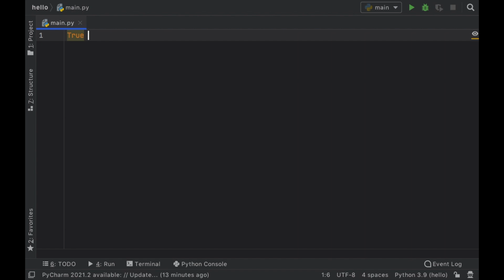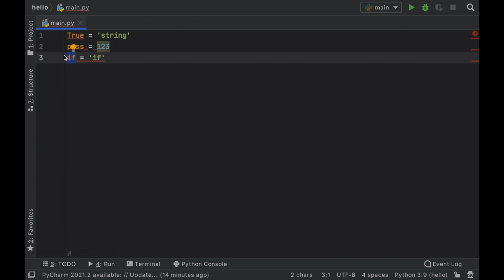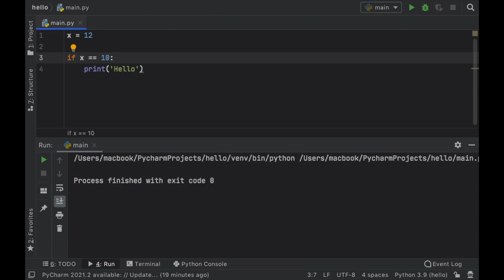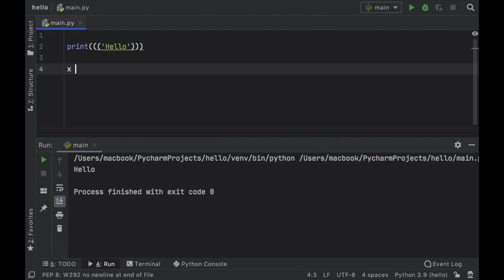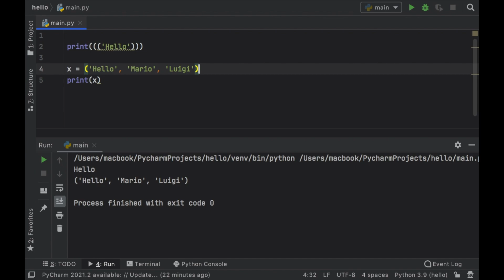What is a Syntax Error in Python? (Examples + How to solve it)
In this lesson we will be covering one of the most basic errors you will probably get in Python; the Syntax Error. A Syntax Error is just there to tell you that you wrote something that Python couldn't understand.

I will be showing you several different cases where you will encounter this error, and of course how we can solve it!